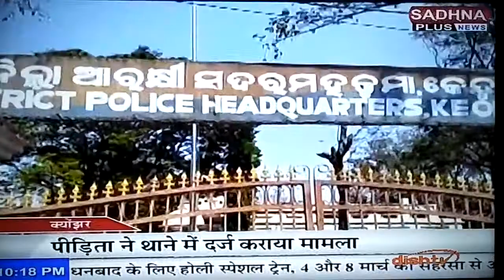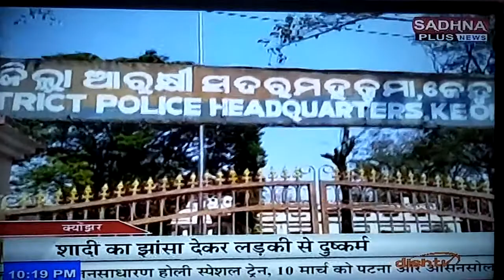କେନ୍ଦୁଝର ଠାରେ ବିବାହର ପ୍ରତିସୁତି ଦେଇ ଶାରୀରିକ ସମ୍ବନ୍ଦ ଥାନାରେ ଅଭିଯୋଗ news on NATIONAL HINDI NEWS SADHANA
କେନ୍ଦୁଝର ଠାରେ ବିବାହର ପ୍ରତିସୁତି ଦେଇ ଶାରୀରିକ ସମ୍ବନ୍ଦ ଥାନାରେ ଅଭିଯୋଗ news on NATIONAL HINDI NEWS SADHANA PLUS ,,NEWS FROM NIRMAL CHANDRA NAYAK KENDUJHAR